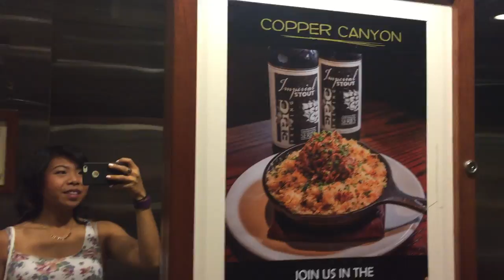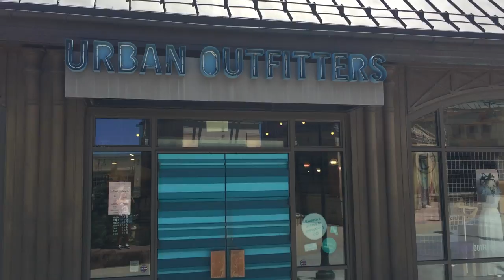Rosie Peony Vlogs: Salt Lake City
A casual outing in SLC!

LINKS!